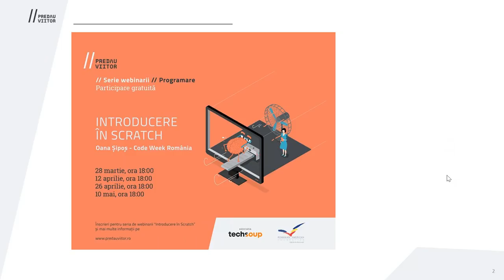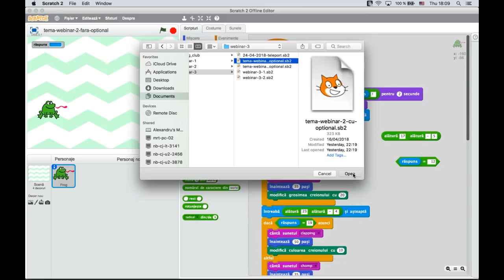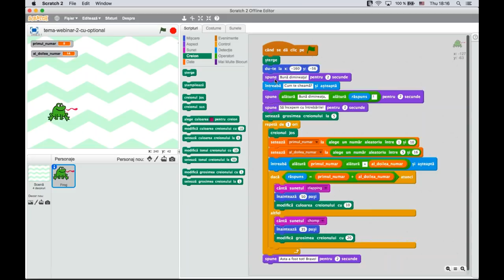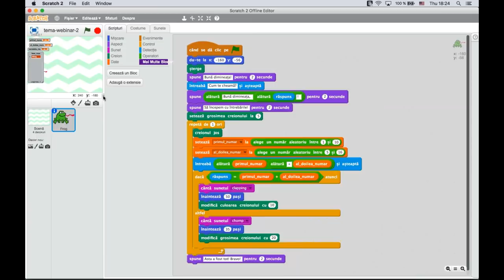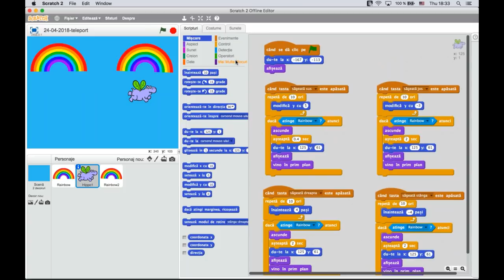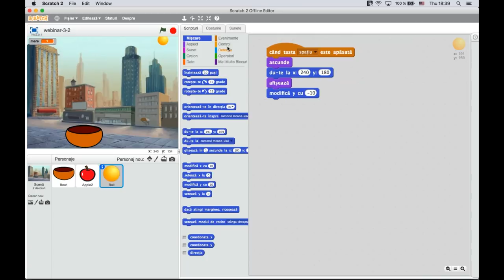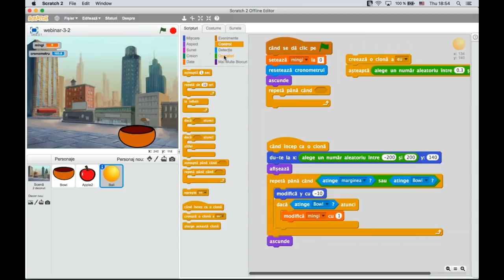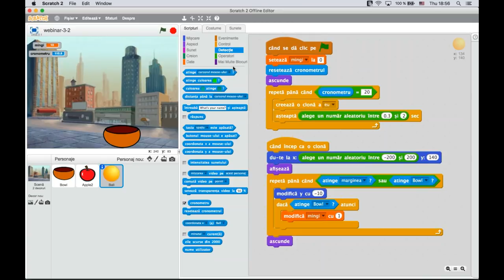Introducere în Scratch (3)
Înregistrarea webinarului Introducere în Scratch (3) face parte din seria de 4 webinarii Scratch ce introduce cadrele didactice care predau sau vor preda informatică sau TIC (învățători, profesori, profesori la cluburi de copii) în utilizarea la clasă a unuia dintre cele mai iubite și folosite programe gratuite de învățare a programării, recomandat ca mijloc de învățare în noua programă pentru gimnaziu.

90 de profesori din 28 de județe au fost selecționați pentru a participa la webinarii: 56 dintre ei se pregătesc să pună la lucru Scratch pentru a aplica noua programă de Informatică și TIC la clasa a V-a, iar 11 dintre profesori vor să utilizeze Scratch la clasele primare.

Trainerul seriei de webinarii Introducere în Scratch: Oana Șipoș, Ambasador Code Week România

Aceste resurse educaționale gratuite și deschise sunt oferite prin Programul Predau Viitor pentru a sprijini predarea informaticii și gândirii computaționale la orice nivel de învățământ.

Predau Viitor este primul accelerator in predarea informaticii in Romania, creat de Asociatia Techsoup cu sprijinul Romanian American Foundation.